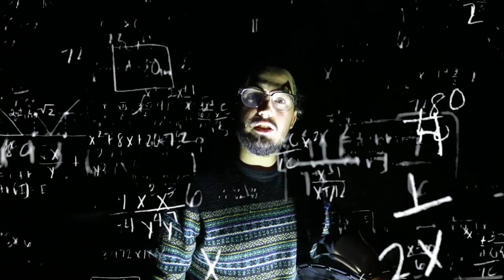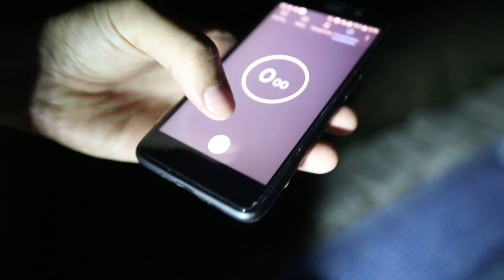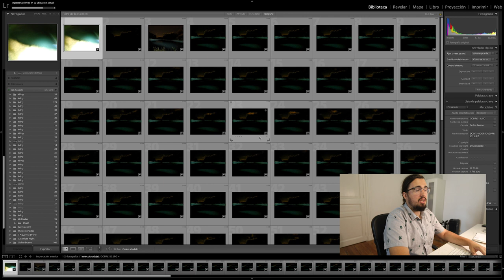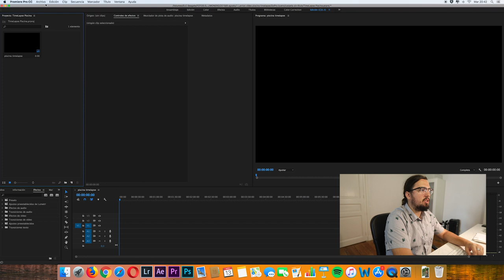🌌 FOTOGRAFIAMOS las ESTRELLAS bajo el AGUA | Fotografía nocturna | El Limonero Crea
Hoy traemos un vídeo en el que hacemos un TIME LAPSE NOCTURNO con una GOPRO, un DOME y un TRÍPODE.
Si te gusta la fotografía nocturna no te pierdas esta pequeña aventura bajo las estrellas. ¡Te encantará!